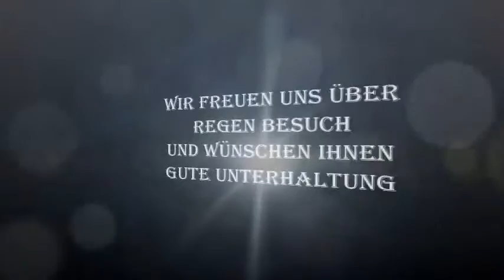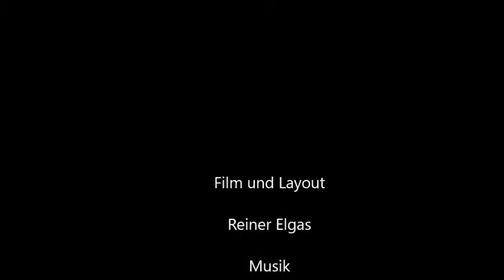6. April 2016